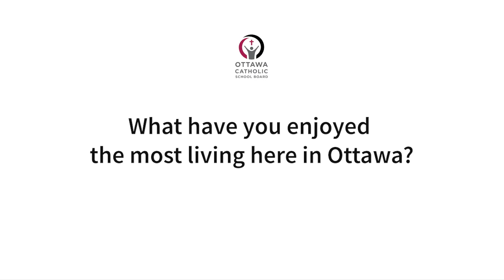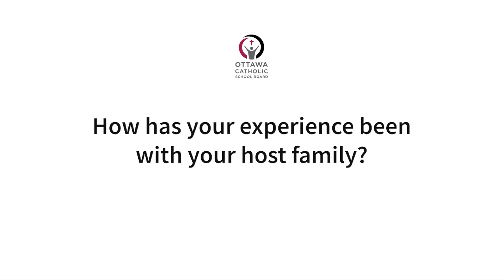Jihyeong's experience at the Ottawa Catholic School Board (English)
Jihyeong, an International Student from South Korea, shares his experience at the Ottawa Catholic School Board.